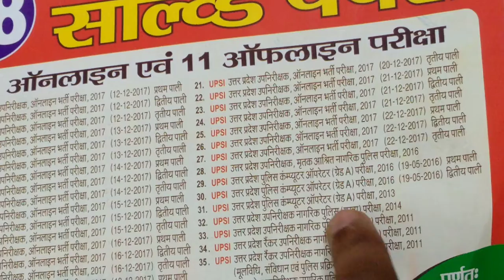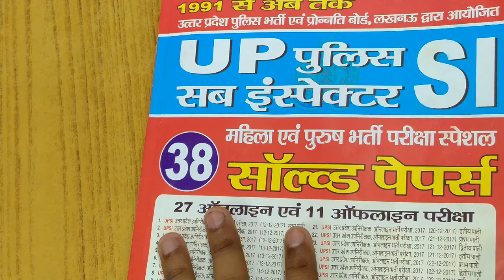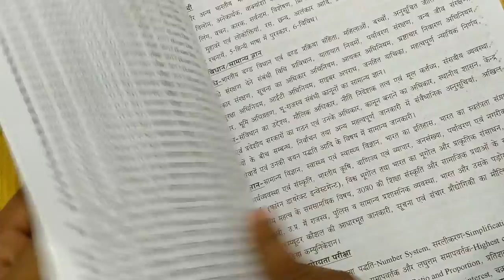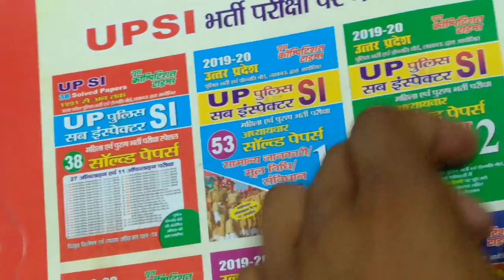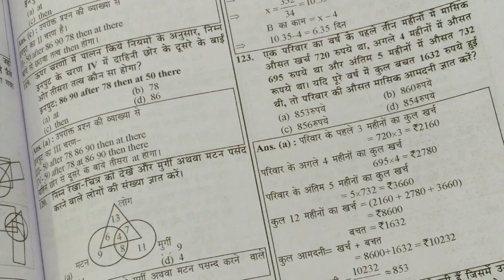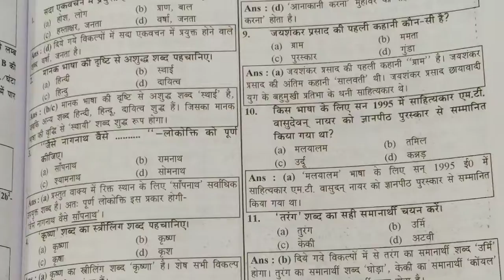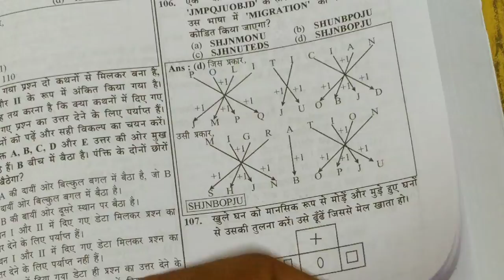UPSI BOOK || UPSI 38 Solved Papers (1991 to till date)||YCT BOOKS